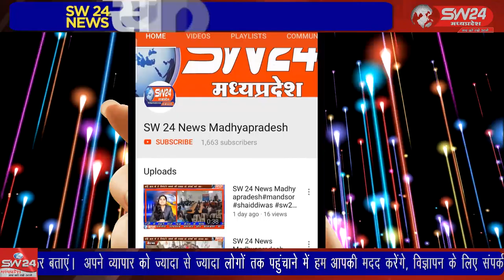जिला पंचायत, जनपद ओर निकाय चुनाव को लेकर शनिवार को कांग्रेस की जिला बैठक सुभिषि परिसर में रखी गई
खरगोन जिला पंचायत, जनपद ओर निकाय चुनाव को लेकर शनिवार को कांग्रेस की जिला बैठक सुभिषि परिसर में रखी गई। यहाँ चुनाव प्रभारी मनीषा शिरोडकर, विधायक विजयलक्ष्मी साधौ, जिलाध्यक्ष झूमा सोलंकी, विधायक रवि जोशी ने कार्यकर्ताओं और चुनाव दावेदारों से आह्वान किया। खरगोन से जयंत गुप्ता की रिपोर्ट